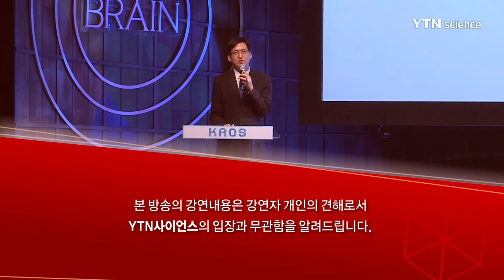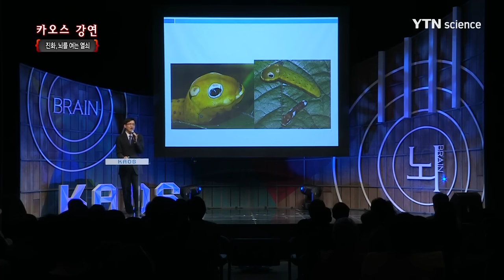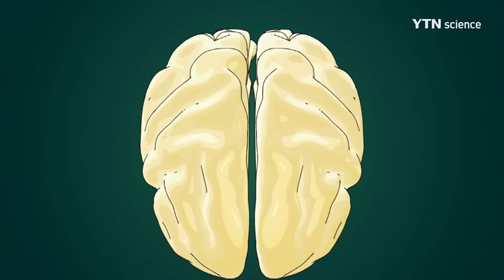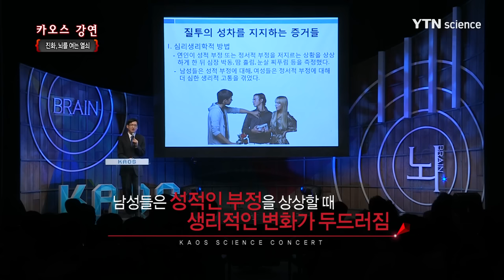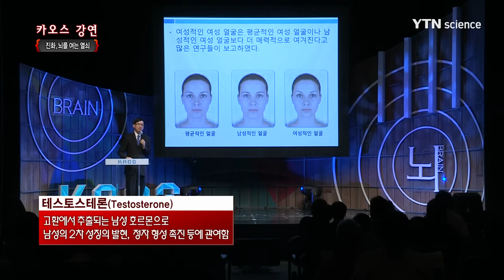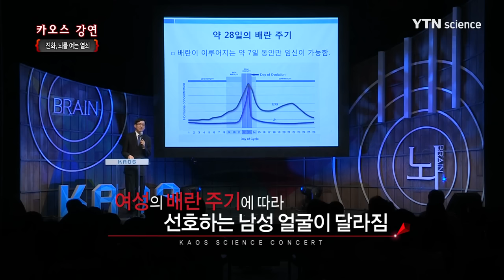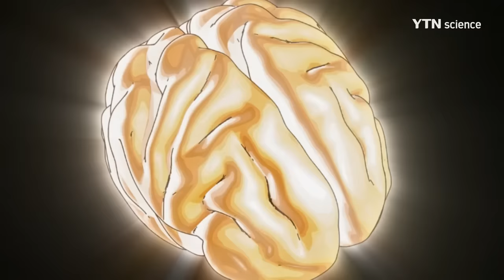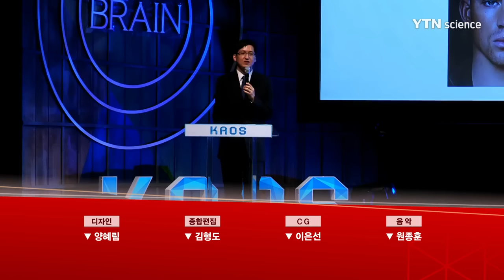[YTN 사이언스 포럼] 진화, 뇌를 여는 열쇠 / YTN 사이언스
[YTN 사이언스 포럼] 진화, 뇌를 여는 열쇠